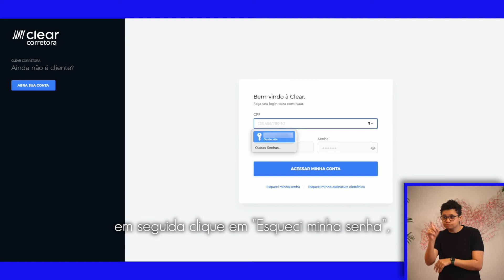Clear FAQ em Libras | Como redefinir sua senha de acesso e assinatura eletrônica?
Sua senha é a porta de entrada para suas estratégias de investimentos na Clear. Por isso, quando precisar redefinir, saiba como fazer com segurança, protegendo sua conta e seus dados.